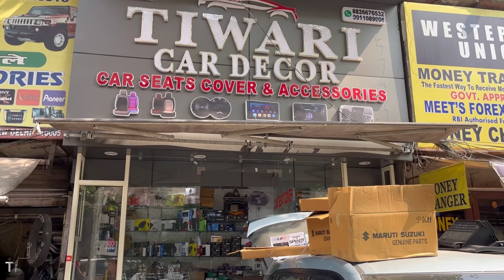आज देखिये एक साथ 18 Brezza का Modification 🔥 Brezza Base to Top Modified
Shop Address-
Tiwar Car Decor
104-105 Shastri market ,Gurudwara Toad,Karol Bagh Delhi-110005